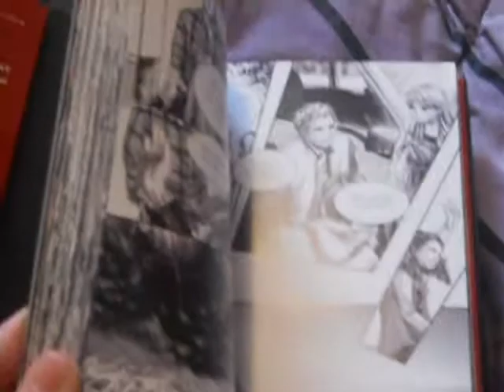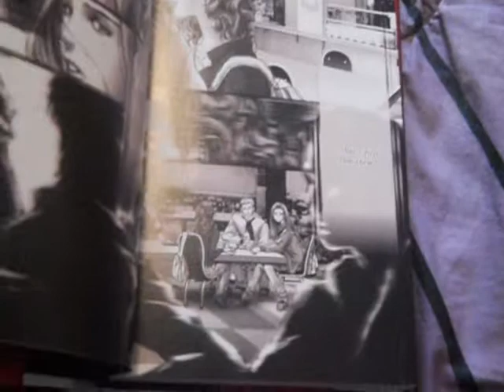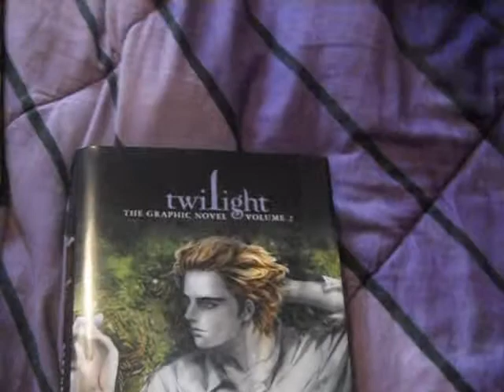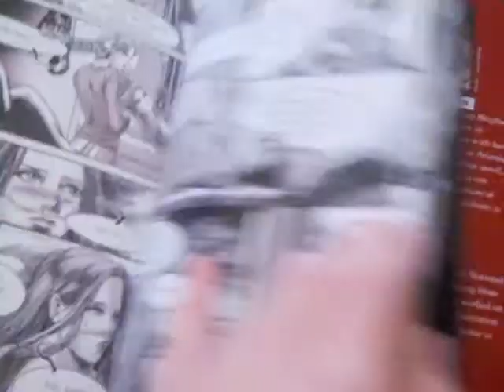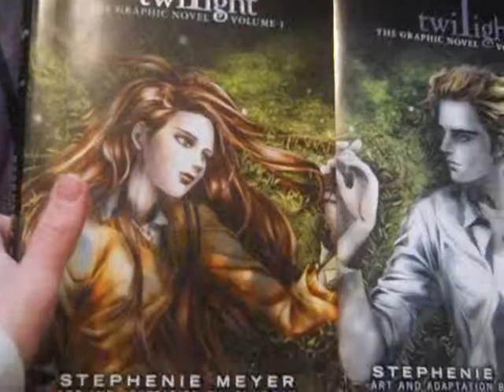Manga Preview: Twilight Manga volumes 1 and 2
Review later, I had flies in my room, that was why my camera was shaking. More videos coming soon. :)